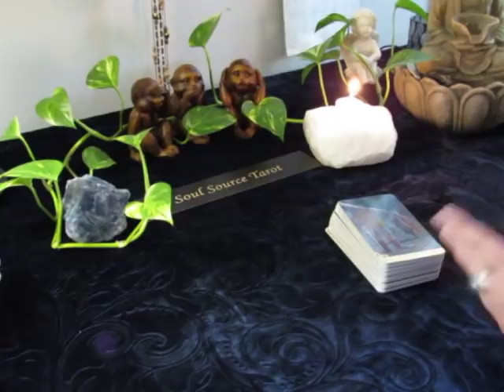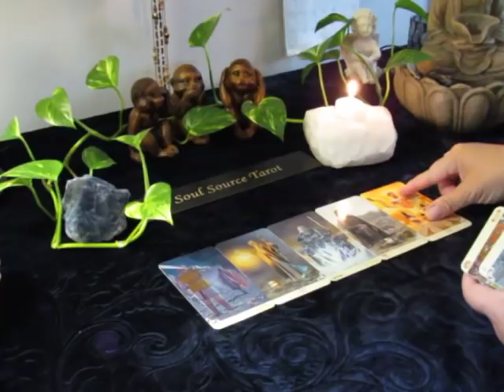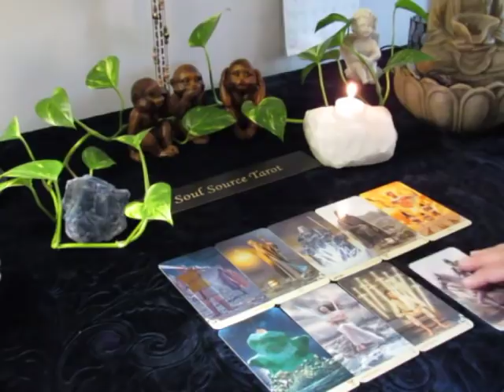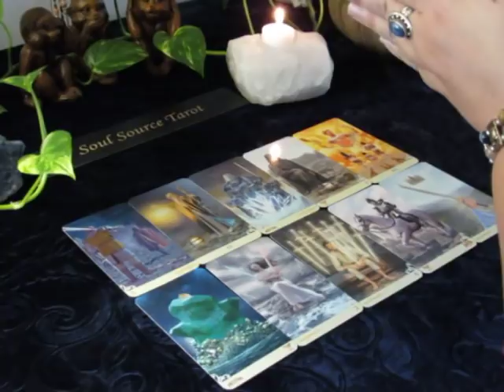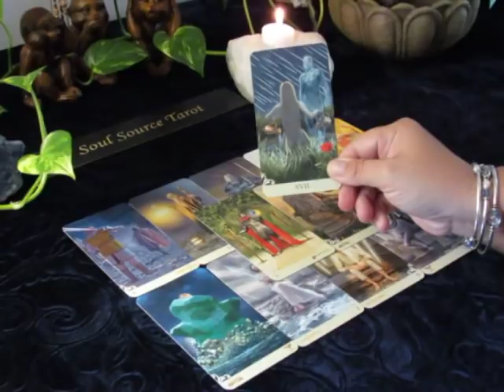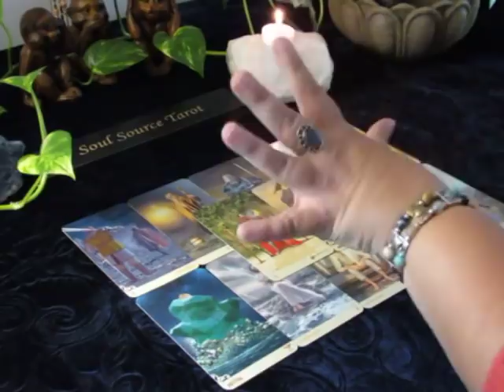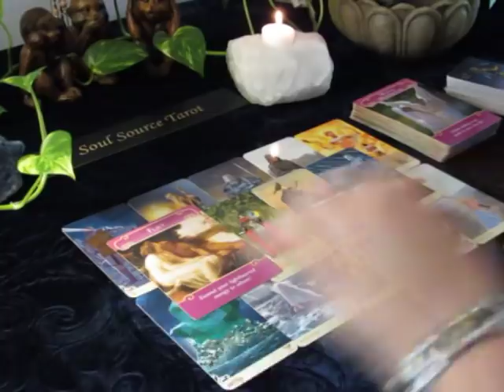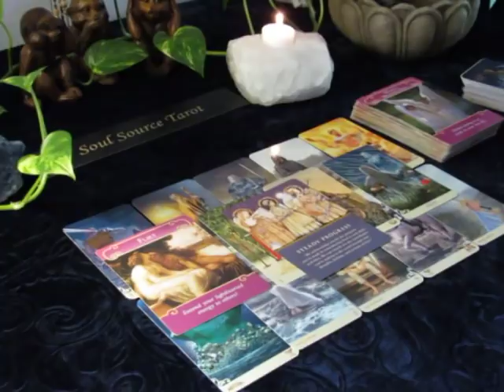~The Daily Vibe~I See...She is Gone....~September 15/16 Daily Tarot Reading